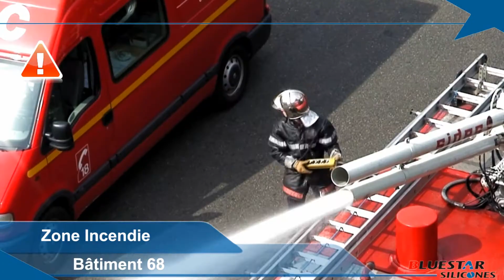Film Sécurité (Exercice d'Évacuation Incendie) / AIR.A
AIR.A (Réalisation de films professionnels depuis 2005)

Née de l’union entre deux passionnés, la société AIR.A est présente sur le marché du film vidéo pour les entreprises depuis 2005. Du tournage à la diffusion, AIR.A dispose de toute la chaîne de production pour la réalisation de vos films sur Paris, Lyon, Marseille, Toulouse, Lille et dans la France entière.

En total autonomie, l’équipe de tournage ce déplace et vous propose un montage dans les 72h. L’entreprise travail avec qualité, efficacité et respect des délais. Peut importe votre projet vidéo notre équipe de spécialiste sera à vos côtés de l’écriture du scénario, jusqu’à la diffusion finale de votre film.

Le domaine de la vidéo d’entreprise est aujourd’hui un secteur très concurrentiel. AIR.A reste une valeur sur, dans la réalisation de votre projet avec ces quatre grand principes : Expérience, Réactivité, Autonomie et Respect des Délais.